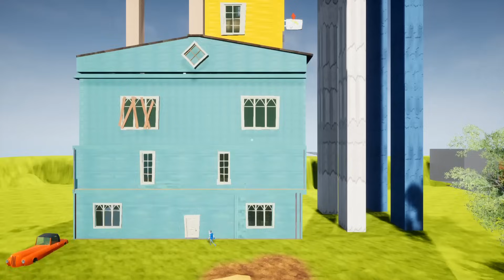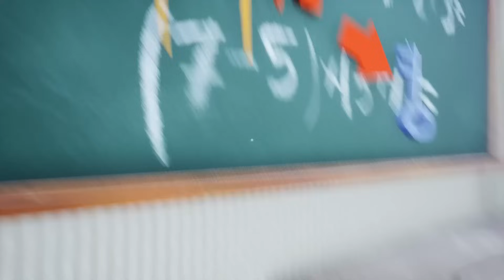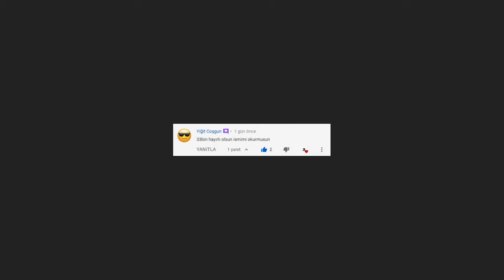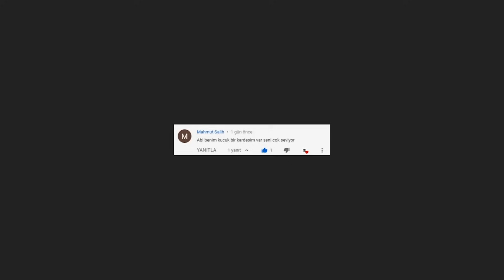Dev Mavi Anahtarlı Kule, Hello Neighbor Mod, Bulgur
Hayatımda böyle bir mod görmedim eyfel kulesi yanında solda sıfır, ama tabi ki bana dayanmadı her şeyini çözdüm, inşallah beğenirsiniz modu arkadaşlar, iyi seyirler...